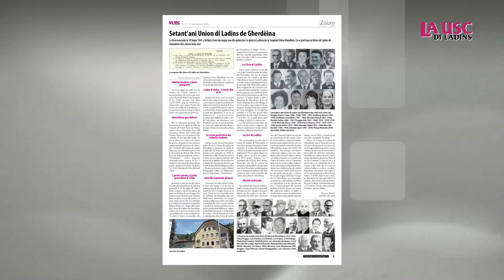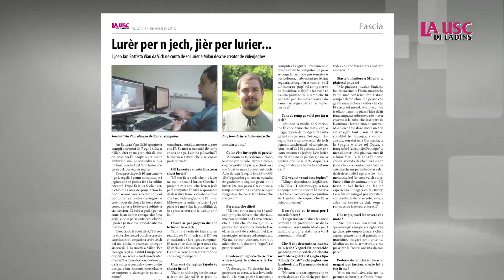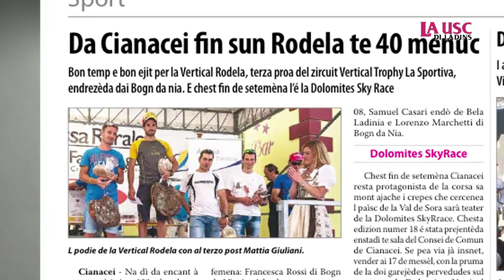La Usc di Ladins - dai 17 ai 23 de messèl 2015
Produzion Esecutiva de Filmart S.r.l.